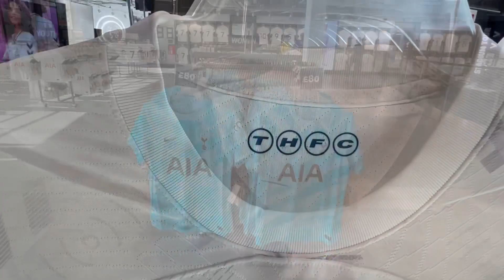🔔JUST IN🔔 SPURS NEW HOME KIT 23/24